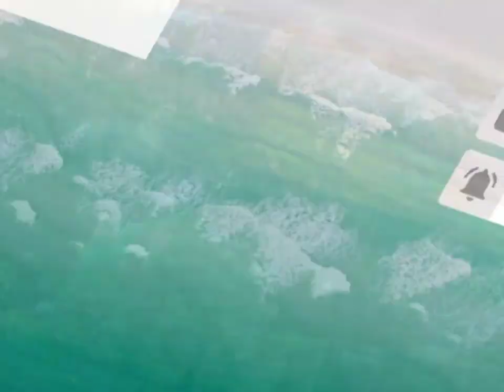UPDATE! JUNE 01, 2021 LRT -1 PARAÑAQUE - CAVITE EXTENSION